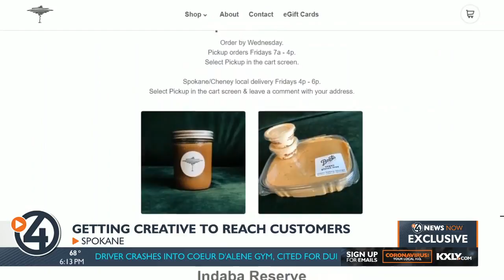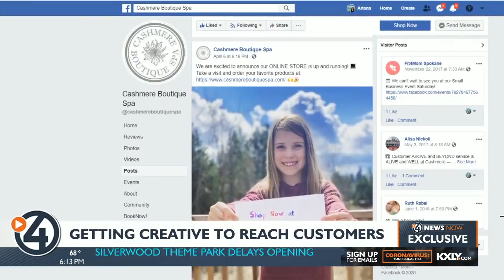Getting creative to reach customers